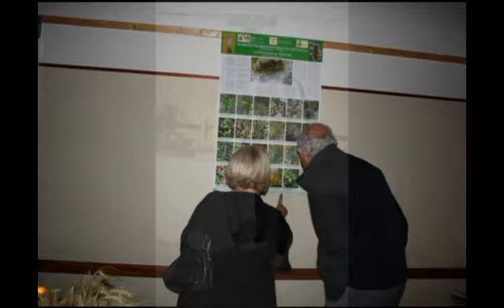cena medioevale 2015